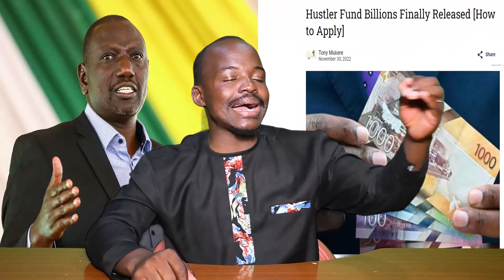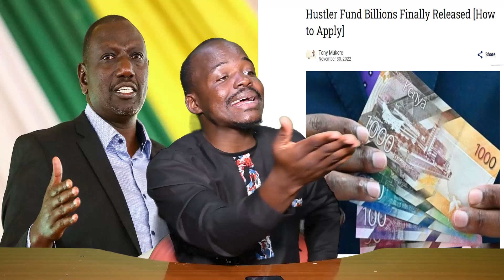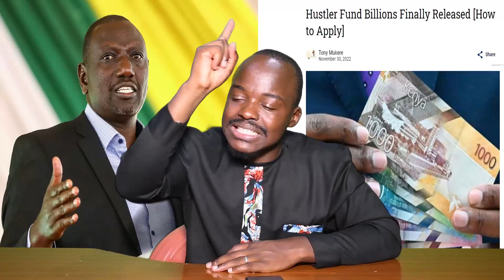Trouble as Dangerous shocking details on Hustler Fund leak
Rogers Kakasungura is a Journalist by Profession. He has vast experience on various topics. He is a youth leader, Founder and Director at Kisii Hot Tv.

Am a believer in gradual growth. A gentle man who supports talents. Hard work, perseverance and Honest are my Pillars.